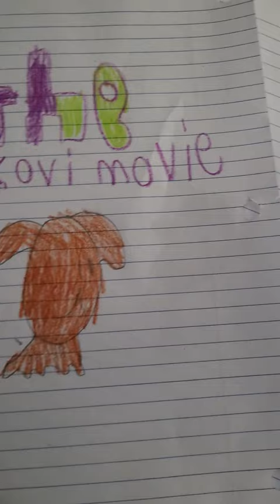the kovi movie a trailer for Halloween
the kovi movie a spooky dooky movie that has a big story that can only be told by a pencil.But don't be scared because kovi is a dog who can stop it all!